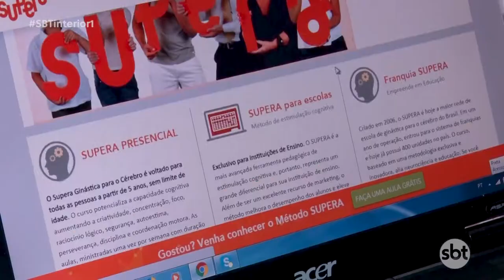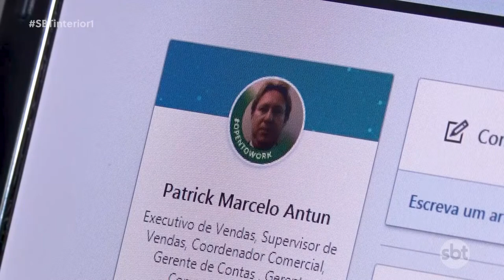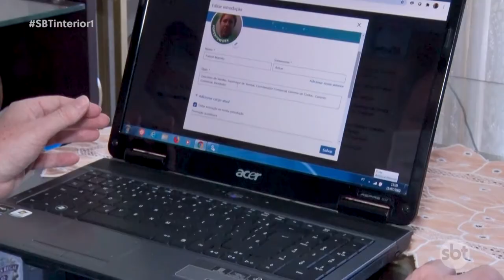Número de pessoas fora do mercado de trabalho supera o de pessoas ocupadas